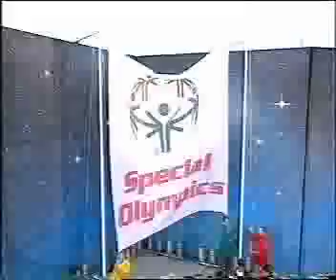Special Olympics World Games 2003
maSamba make up part of the 120 strong drumming corps, playing the rhythms of the five continents. We are the red blobs on the very right hand side of the stage!